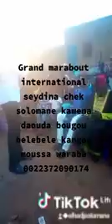13 septembre 2021